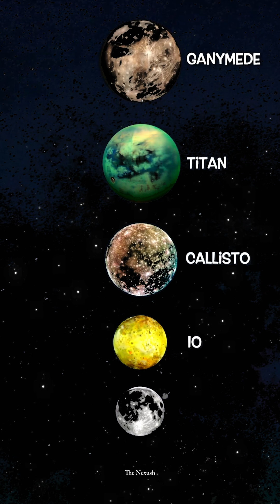moon view : Mind-Blowing Moon Facts You Probably Didn’t Know!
🌙 Amazing Facts About the Moon You Probably Didn’t Know! 🚀

1️⃣ The Moon’s diameter is about 3,500 km, making it the largest satellite relative to its planet in the Solar System and even bigger than Pluto.
2️⃣ With no atmosphere or weather, its surface is covered in craters, including the giant Aitken Basin—one of the largest in the Solar System.
3️⃣ During a solar eclipse, the Moon blocks the Sun’s light. Fun fact: the distance between Earth and the Moon is so wide that all planets of our Solar System could fit in between!
4️⃣ The Moon always shows us the same side, because it rotates on its axis in the same time it orbits Earth.